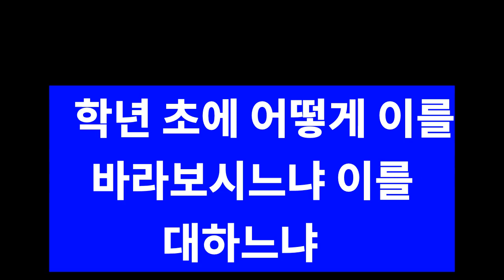낯선 행동 솔루션: 뒷담을 예방하는 학급경영